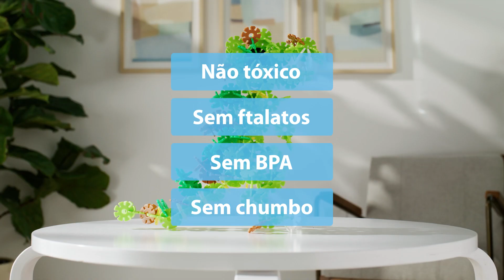Discos de Encaixe Brain Flakes | Engenheiros Começam Aqui!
Desenvolve noção espacial
e coordenação motora fina
Inclui livreto de ideias
Instruções Passo a Passo
e mais disponíveis online
Não tóxico
Sem ftalatos
Sem BPA
Sem chumbo
12 cores vibrantes
Fácil de encaixar
Design patenteado
Você pode construir isso
Com apenas 500 discos!
Ótimo para todos os níveis
Iniciante
Intermediário
Avançado
Não dói ao pisar
Dá descanso aos pais
e horas de diversão longe das telas
Brain Flakes
Engenheiros começam aqui